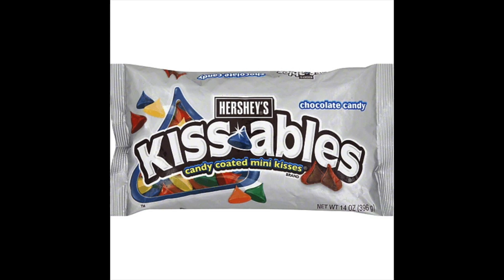One MINUTE RANTS (OMR) #1 HERSH-ETS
I really want these all year long, m&ms suck in comparison